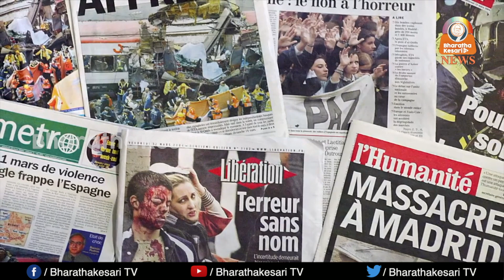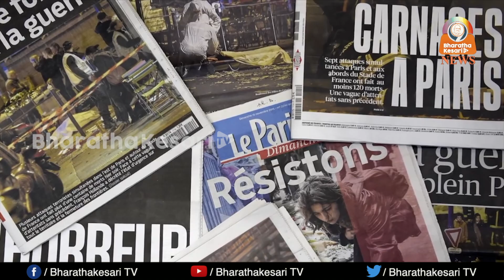തീവ്രവാദ പ്രവർത്തനത്തിന് ഫ്രഞ്ച്‌കമ്പനി യുടെ ഫണ്ട്.